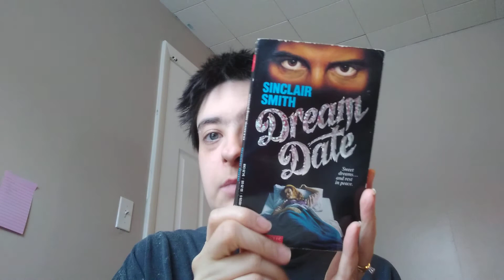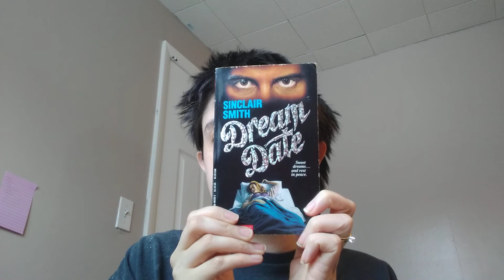Recent Reads #16 [CC]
Books Mentioned and Time Stamps

0:14 Octopus: The Ocean's Intelligent Invertebrate by Jennifer A. Mather, Roland C. Anderson and James B. Wood
2:03 Victor LaValle's Destroyer
4:52 The Sun and Her Flowers by Rupi Kaur
6:28 The Pretty One: On Life, Pop Culture, Disability, and Other Reasons to Fall in Love with Me by Keah Brown
13:10 Monster, She Wrote: The Women Who Pioneered Horror and Speculative Fiction by Lisa Kröger
14:57 Dream Date by Sinclair Smith